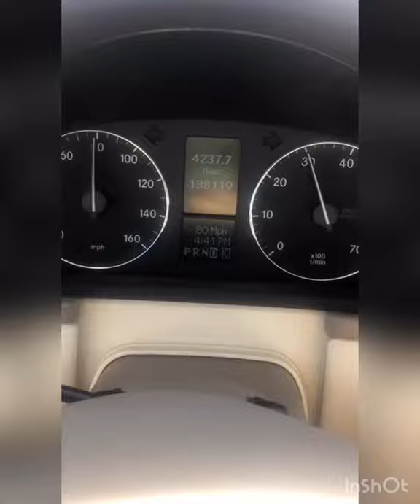EID 2nd Day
we visited to a beautiful lakeside park menomonie zoo park